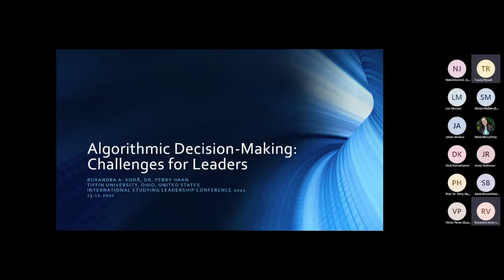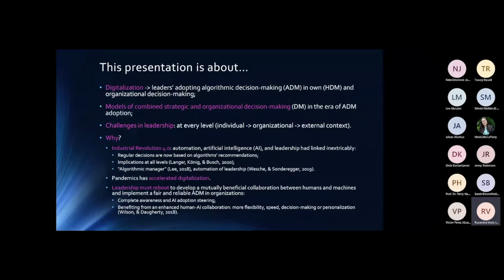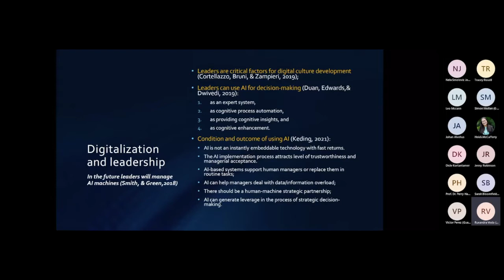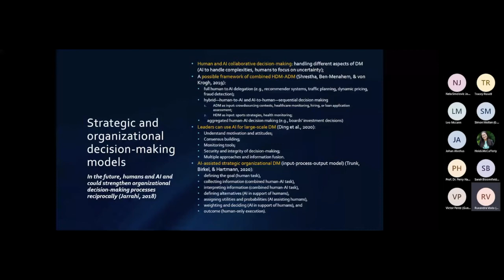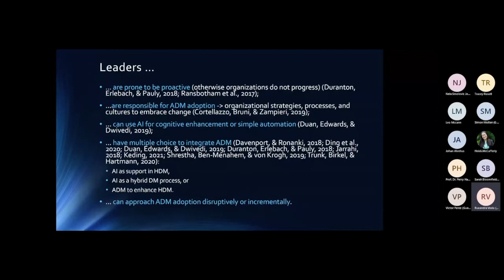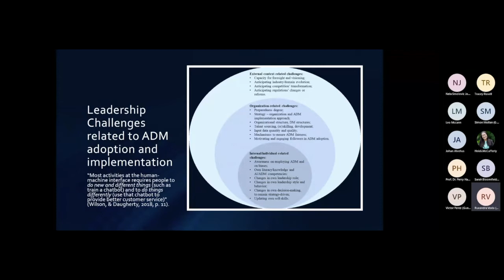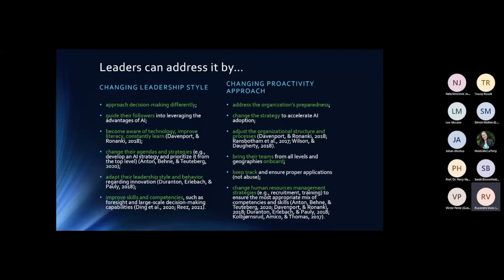Algorithmic Decision-Making: Challenges for Leaders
This session was presented by Ruxandra Alina Vodă

ISLC 2021 - Monday 13 December Day1 RoomA Session3